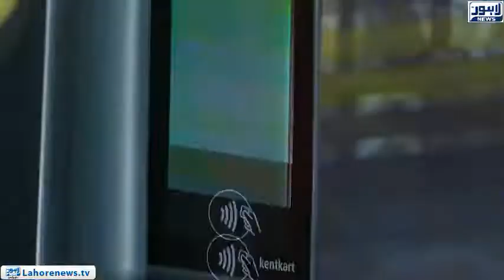Bina Mazzrat - Part 01 - Lahore's public transport: What is PTI doing?!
Watch show 'Bina Mazraat' - Episode 22 - Part 01

Program's host: Sultan Shah